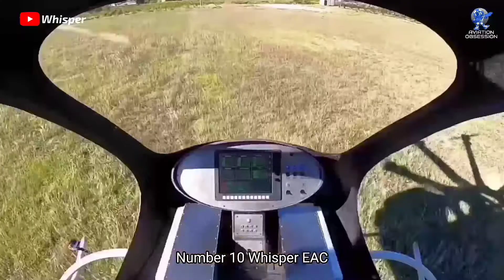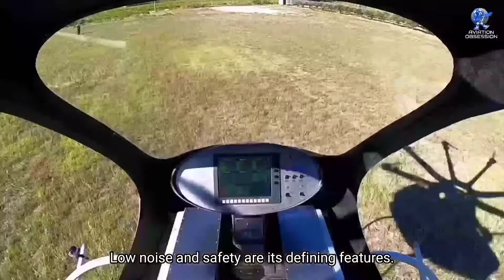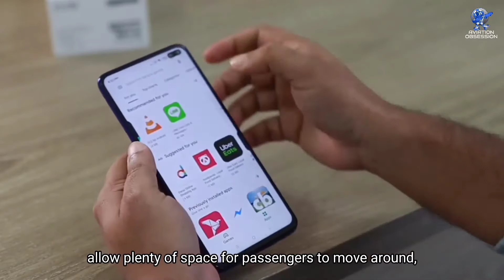Top 10 Air Taxis in the World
In the video, we are going to cover the Top 10 NextGen eVTOL Air Taxis in the World 2022. It is anticipated that the introduction of numerous air taxis in the recent and upcoming years will change how cities and urban lifestyles are planned. These air taxis use electricity that has zero emission and are so much quieter that the conventional aircraft. With several models expected to be eventually cost about the same per mile as your typical rideshare services, the majority of them are still being developed and expected to be less expensive than chartered helicopter travel.

0:00 Intro
0:51 Whisper EAC
1:32 Tecnalia
2:17 Moog SureFly (Hybrid eVTOL)
3:04 Volocopter 2X
3:45 Bell Nexus 4EX
4:24 Hyundai S-A1
5:13 Heaviside
5:52 Seraph
6:41 Ehang 216
7:14 Lilium jet

* F16 Falcon Fighter Jet 1:48 Model Kit*
* UPS MD-11 1:400 Model *
 * B747 3 Channel RC Plane *
* CRJ-700 BOMBARDIER Skywest Airlines 1:200 Model *
* US Navy Sikorsky MH-53E Super Stallion Helicopter 1:72 Model *
* US Navy MH53E Super Stallion Helicopter 1:72 Model *